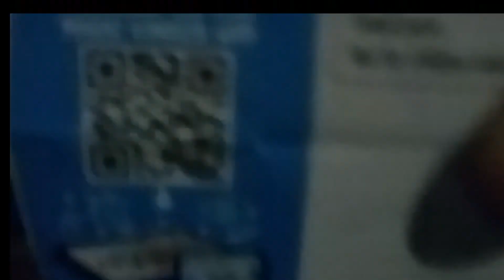I Regret My Decisions! | College Life #8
That was gross...

*DESPITE MY CONTENT HAVING THINGS THAT MAY APPEAL TO CHILDREN, MY CHANNEL, AND ALL OF IT'S VIDEOS, ARE MADE FOR A GENERAL AUDIENCE AND ARE NOT DIRECTED AT CHILDREN. (13+)*